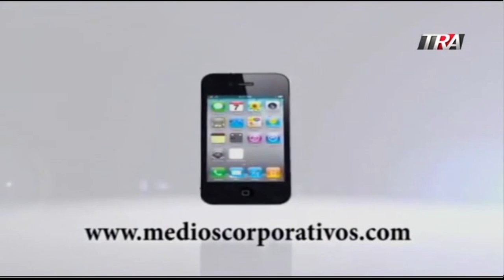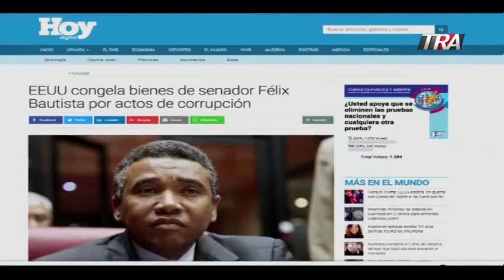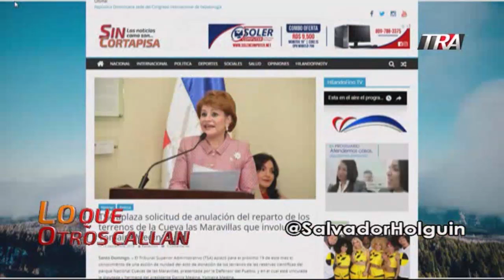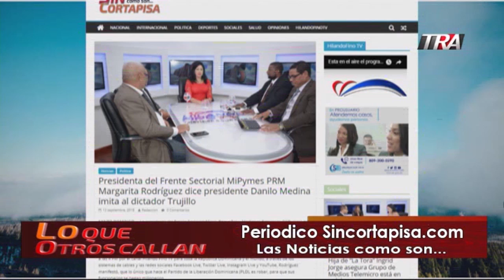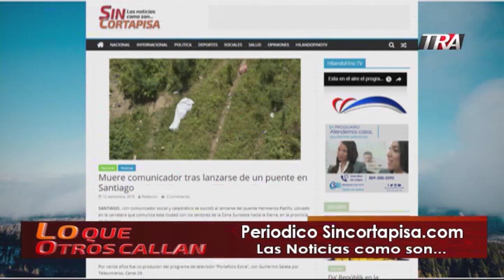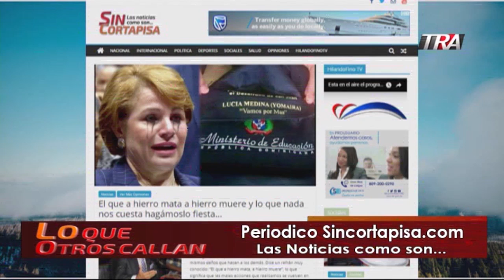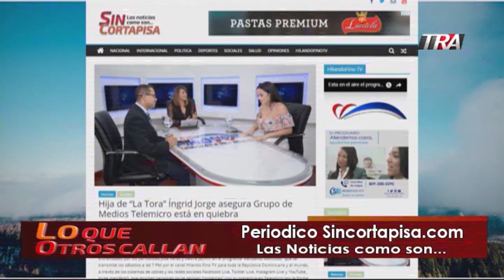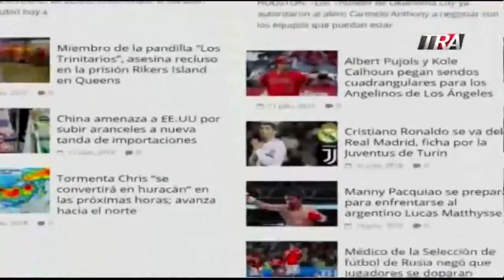Encuesta ASISA revela liderazgo en los partidos Leonel 62%, Luis 74%, David 10% e Hipólito 8%